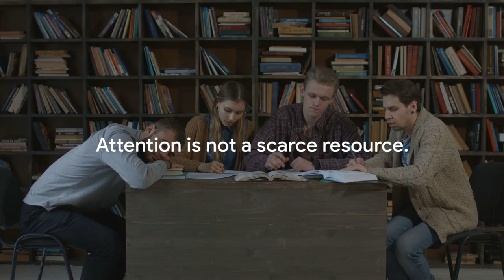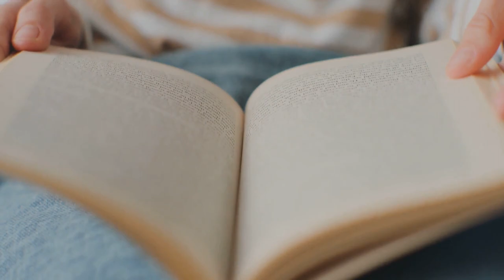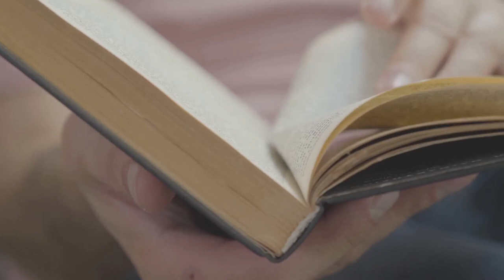Reclaim Your Focus: 7 Lessons from 'Stolen Focus'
Reclaim your focus and unlock your true potential with "7 Lessons from 'Stolen Focus'"! 🌟 In today's digital world, maintaining concentration is more challenging yet crucial than ever. This video is your guide to navigating the complexities of digital distractions and harnessing the power of your attention. Discover transformative strategies for:

1. **Understanding Attention** - Realize that your focus is abundant and under your control.
2. **Identifying Attention Merchants** - Learn about the forces that vie for your attention and how to resist them.
3. **Deep Thinking as a Skill** - Treat your capacity for concentration like a muscle that strengthens with practice.
4. **Mindfulness as an Antidote** - Embrace mindfulness to soothe your mind and enhance focus.
5. **The Power of Nature** - Reconnect with nature to rejuvenate your cognitive abilities.
6. **Curating Your Information Diet** - Manage your digital environment to foster mental well-being.
7. **Building a Tribe of Focus Allies** - Surround yourself with a supportive community that shares your focus goals.

Embark on a transformative journey toward achieving your goals and overcoming obstacles by applying these lessons. This video is a beacon of hope for anyone looking to thrive amid the chaos of the digital age.

You have the power to shape your destiny, improve your productivity hacks, and embrace motivational wisdom for personal development and success strategies.

Let's cultivate a culture of focus and mindfulness together. Every action you take supports our mission to empower others in their pursuit of ethical success and continuous learning.

CHAPTERS:
0:00 - Introduction
0:24 - Attention Economy Insights
0:57 - Attention Merchants Warning
1:23 - Benefits of Deep Thinking
1:53 - Mindfulness as Antidote
2:25 - Nature Reconnection Benefits
2:57 - Managing Information Diet
3:30 - Creating Focus Support Network
3:58 - Applying Mindfulness Lessons
4:07 - Advocating for Mindfulness